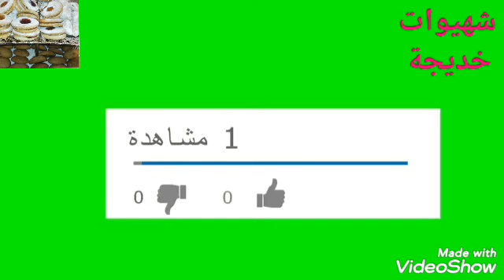💓تناول فصا من الثوم مع شربة ماء💓 وانظر ماذا سيحدث لجسمك💓 مضاد حيوي طبيعي💓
ناوله على الريق.. 6 فوائد هائلة للثوم في الصباح